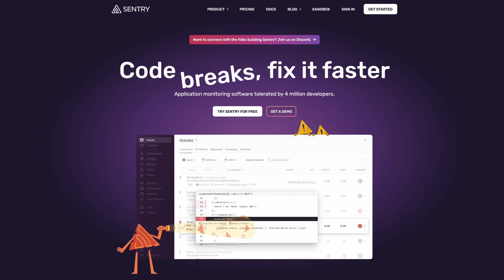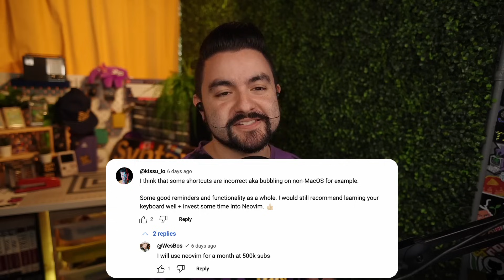Is Tailwind overrated? Web Dev Hot Takes | TypeScript, Docker, and more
Is Tailwind overrated? Should you be using Docker for development? In this episode, Scott, Wes, and CJ play Overrated / Underrated, where they debate whether popular web tech lives up to the hype. From No-Build setups to TypeScript, nothing is safe! Do you agree with their takes? 🔥 Be the ~14,700th person to join our super tasty newsletter

Hit us up on Socials!